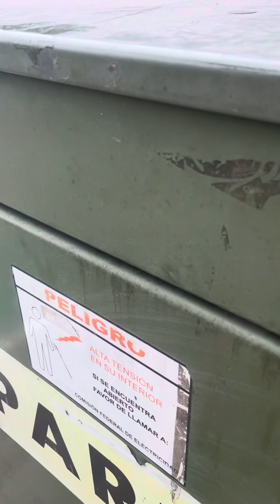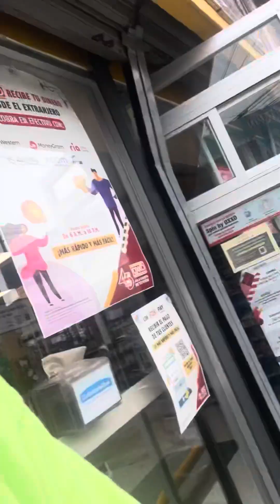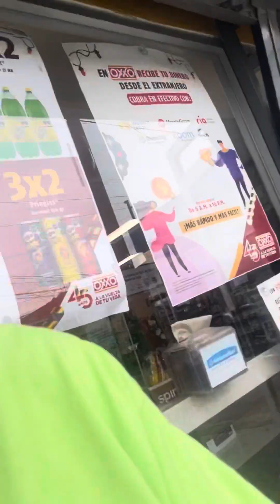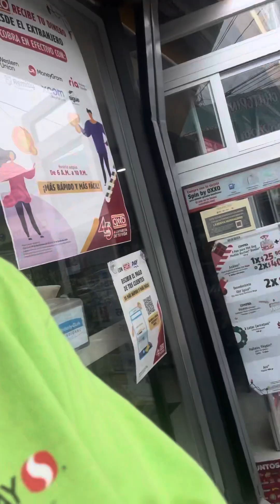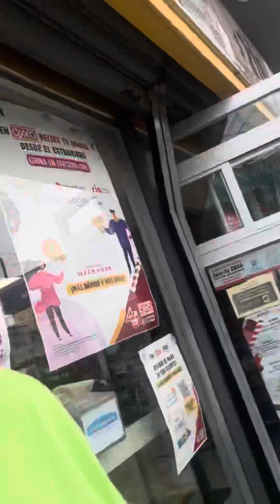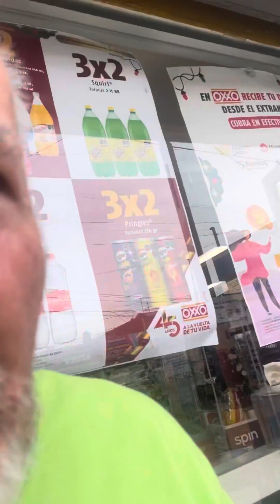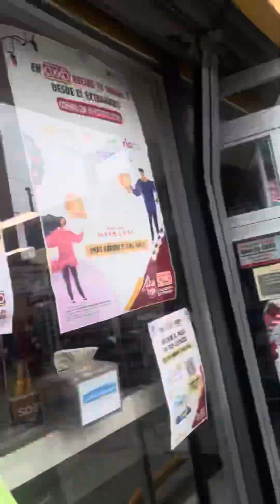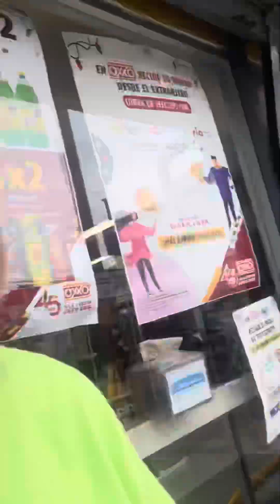My salute to the “little people” of MX. (HOW TO BE HAPPY videos in Description section). 12/27/23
HOW TO BE HAPPY course by Majo John Madden, Ph.D. (Clinical Psychology)

This content is drawn from my course HOW TO BE HAPPY - soon to be its own YouTube channel.

You can access the full list of videos for this course at the following Google document:

Opening it will require the Google documents app, which I highly recommend. I personally find it indispensable for organizing my information and thinking.

If you feel resistant to downloading another app on your phone or computer, you probably aren’t ready for this course.

If me saying that pisses you off, then you could patiently work your way through the course and it will help you get over yourself a little bit :-).

Here’s the link to the Google documents app on the iPhone App Store:

Example of a happy day - 10/10/23, Xalapa MX (8’)

Secrets 16 & 17 - Don’t let anybody else tell you who you are or what to do (14’):

Being with Majo, 7/23

"Estoy aqui por usted." ("I am here for you.")
V.1 - 18 minutes. My personal services.

Being in the Water with Majo - Corpus Christi TX, 5/22 (4’)

Spanish language intro to me (15’)

A fun look at my dance chops, two years ago (2’ - the first 50 seconds are the most exciting):